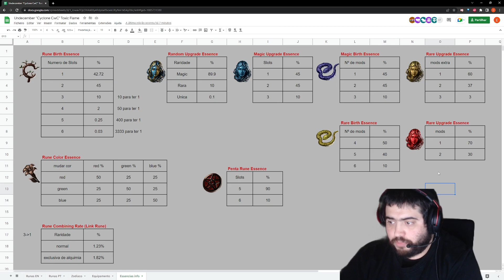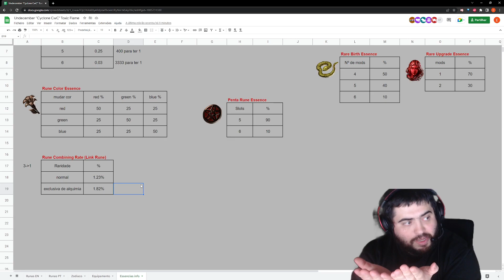ESSENCIAS % de 6 SOCKET e muita + info